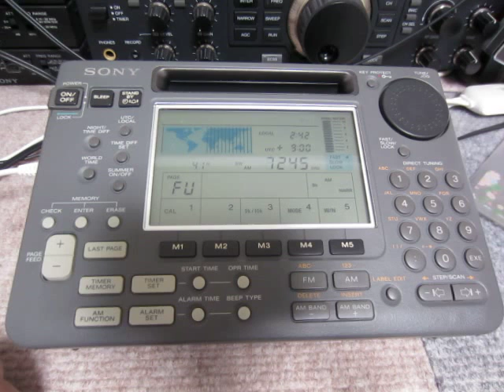SONY ICF-SW55 Operation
I got this over 20 years old radio through "YAFUOKU", which was an auction managed by Yahoo Japan. Condition is almost good. Hammer price was not so high. I was very lucky. Thanks!